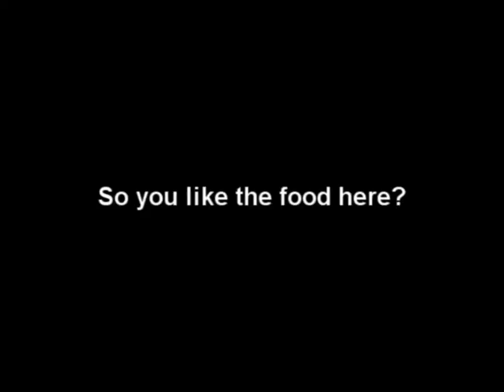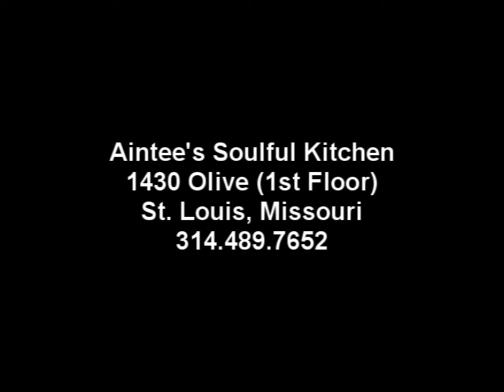Lisa Hayes Aintee's Soulful Kitchen